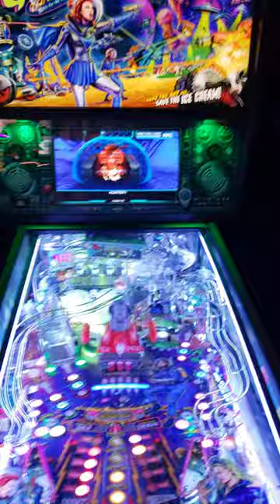Galactic Tank Force Vanishing Ball 2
After the lock and no ball returned, a few minutes passed and another balll kicked out. Somehow or way within about 3 seconds I went from 1 billion to 3 billion points. Once the ball drained, back to this situation. Hope this help American Pinball solve any early location issues. Cheers.